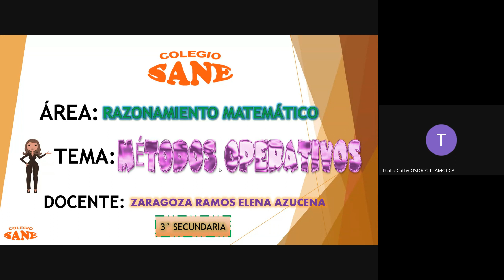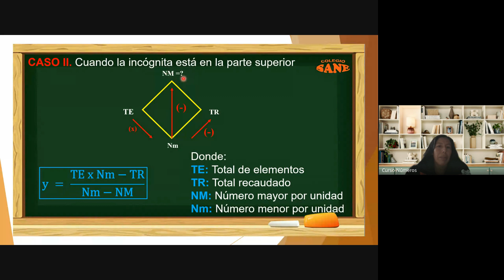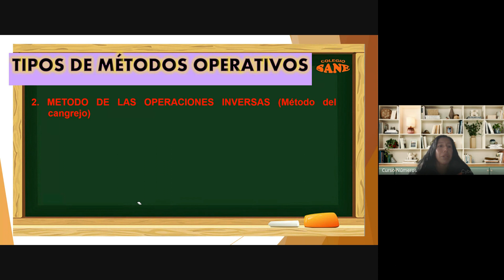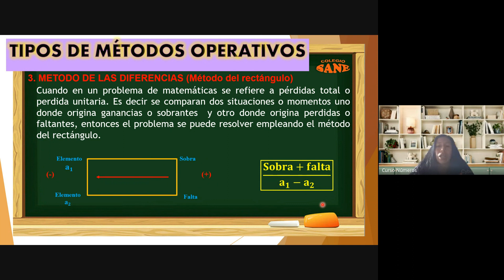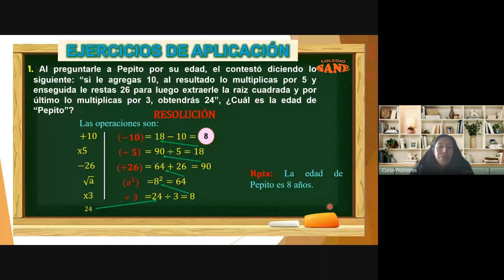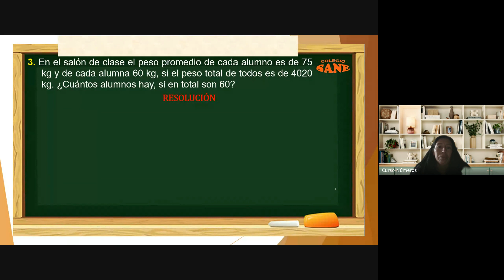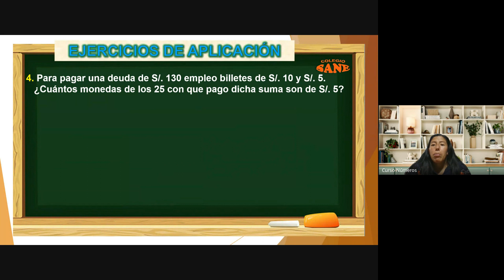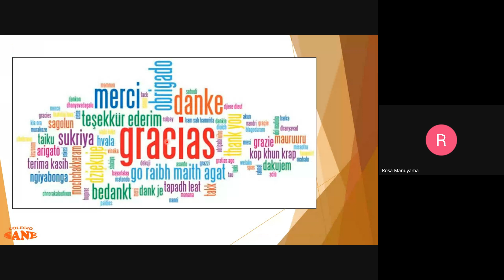Curso: R.M /Tema: MÉTODOS OPERATIVOS/ II Bim - 3ºsec/Fecha: 2024 - 04 - 21 (16:05)/CLASES ONLINE